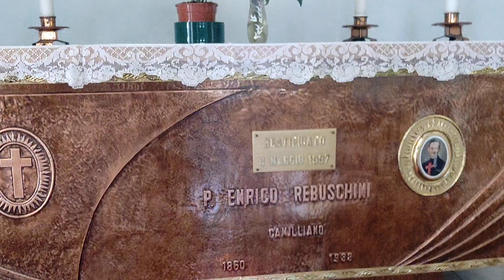tomb of Blessed Henry rebuschini, la tomba di beato Enrico rebuschini, cremona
Blessed Enrico Rebuschini MI (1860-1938) Priest of the Camillians [Clerics Regular, Ministers to the Sick, also known as the “Hospitallers” the Order founded by St Camillus de Lellis' (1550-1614)] – born on 28 April 1860 at Gravedona, Como, Italy and died on 10 May 1938 in Cremona.